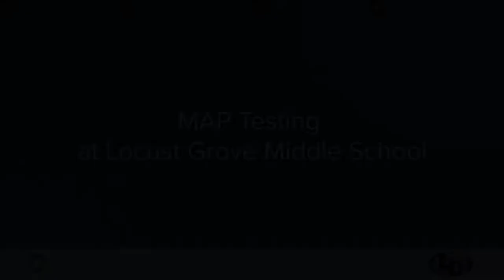MAP Testing at Locust Grove Middle School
Locust Grove educators discuss how they use MAP Testing with their students.